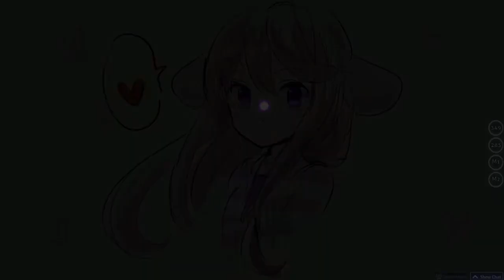osu!: NU-KO - Pochiko no Shiawase na Nichijou [Extra] FC 98.71%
Finally FCed this thing, I have so many slider break chokes on it